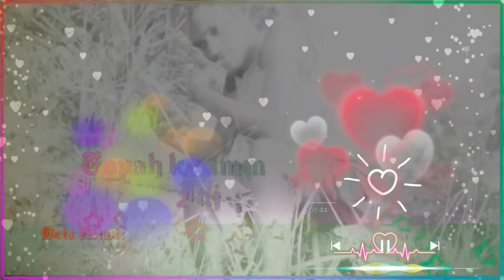ѕαитαℓι иєω ѕα∂ ѕтαтυѕ νι∂єσ //am ∂σ gαтє нιℓιиʝ кι∂ιиʝ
Mone Bhulaw Creation
       🙏🙏JOHAR🙏🙏

note::Some image, video, music, graphic are shown in this video may be copyrighted to respected owner, don't mine🙏🙏

#santali status video 2021 romantic
#new santali sad status video 2021 romantic
#santali new love status
#santali new status video 2021
#new whatsapp status
#santali new whatsapp status

 instagram link 👉👉Instagram.com/bindash_beta